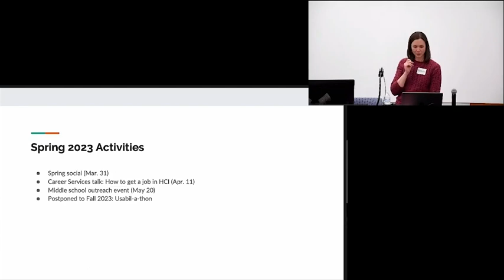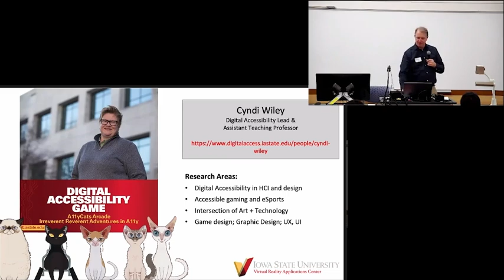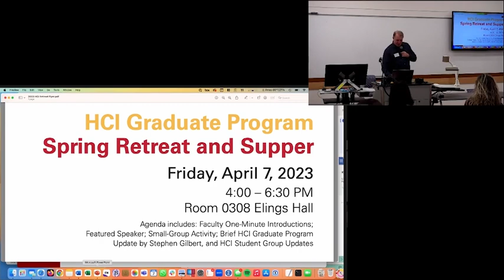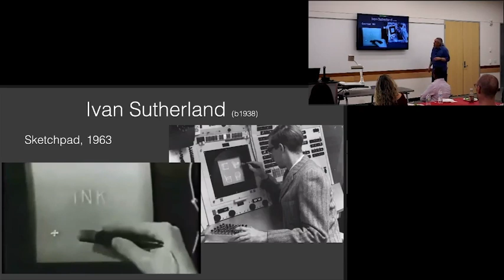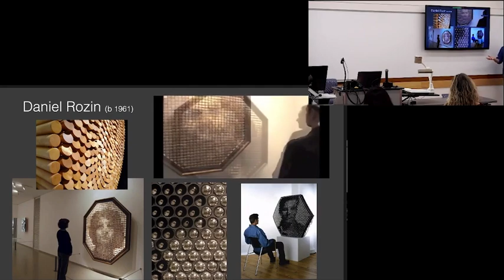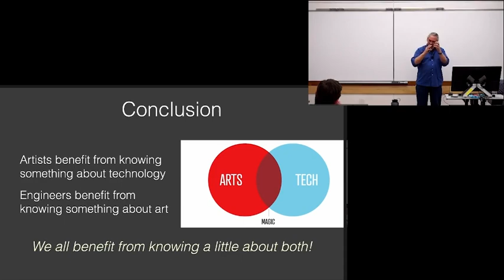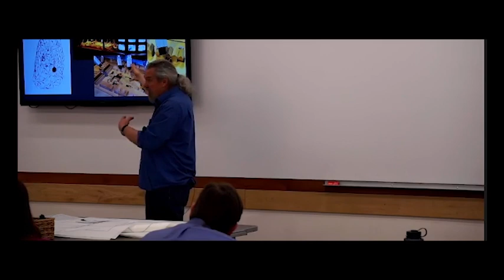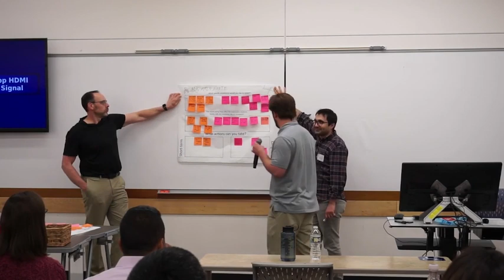HCI Retreat 2023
0:00 Introduction & Student Group
5:04 Faculty Intros
25:42 VRAC & HCI Updates
38:14 Special Guest Speaker Erik Brunvand
1:33:32 Problem Solving for the HCI Program